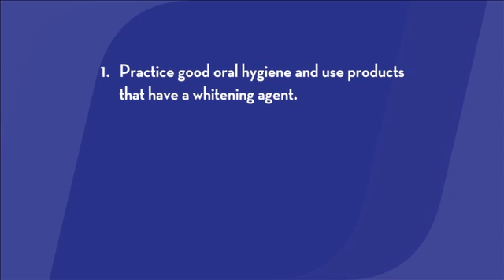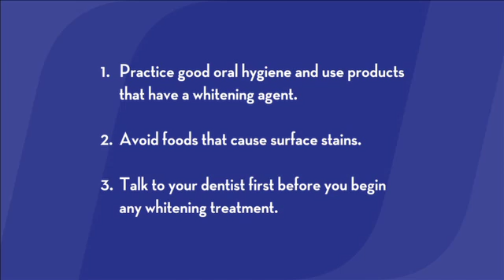How Does Teeth Whitening Work? | Crest 3D White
Learn how teeth whitening products work and how to maintain your white smile after a whitening treatment.

Discover how much teeth whitening tends to cost and the difference between teeth whitening and bleaching, whether at home or at the dentist's office.

Use product as directed